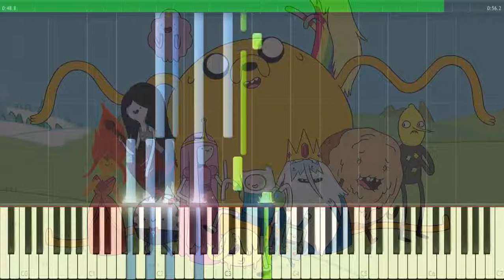Adventure Time All Gummed Up Inside synthesia